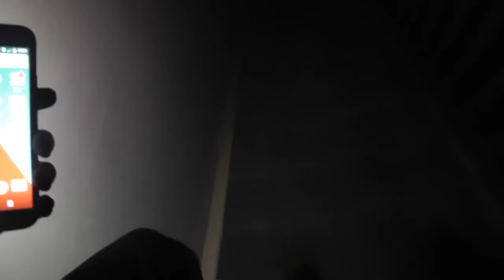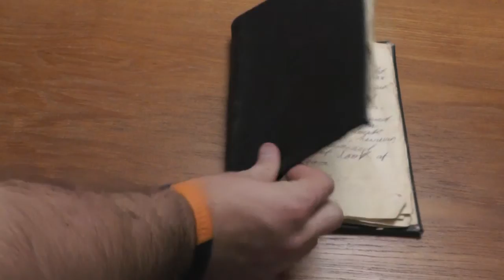Rising Power (Behind The Scenes)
A compilation of behind the scenes and outtakes from our short film Rising Power. The video is really long so click 'show more' to see chapters

The first scene - 2:10
The mausoleum shoot - 7:52
Chicken's scenes - 16:55
The crime scene - 27:03